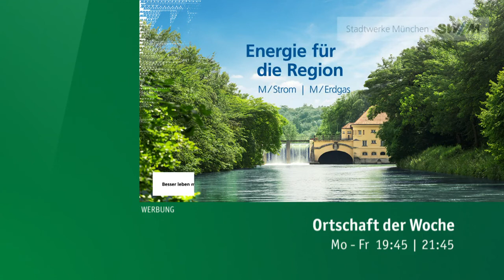Wörth - BRK Wasserwacht am Wiflinger Weiher - Ortschaft der Woche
Marion Schieder besucht mit der Ortschaft der Woche die BRK Wasserwacht Wörth am Wiflinger Weiher. Wörth ist eine Gemeinde im oberbayerischen Landkreis Erding und Mitglied der Verwaltungsgemeinschaft Hörlkofen.